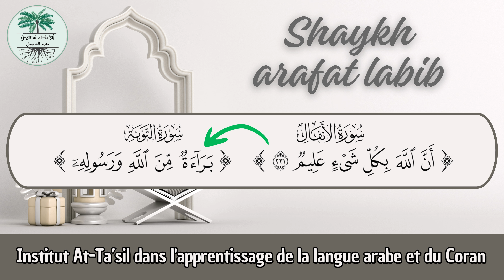Les différentes manières permises pour la récitation entre les sourates Al-Anfal et At-Tawbah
dars 4  Shaykh arafat labib
Institut At-Ta’sil dans l'apprentissage de la langue arabe et du Coran